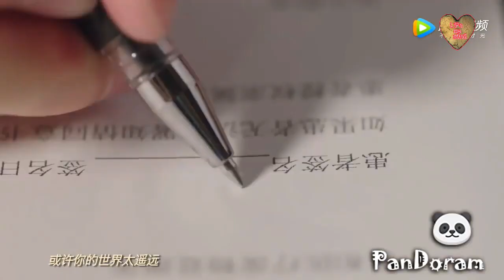Pal Pal Dil Ke Paas Video Song | Sunny Deol,Karan Deol,Sahher | Arijit Singh | Korean Mix Video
Singers: Arijit Singh & Parampara Thakur
Song Composed: Sachet Parampara
Song Produced: Rishi Rich